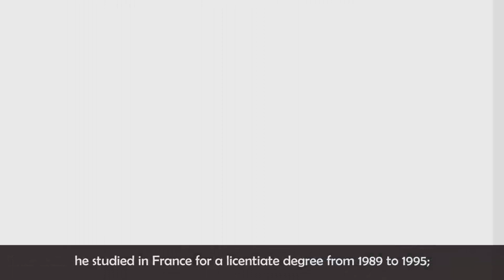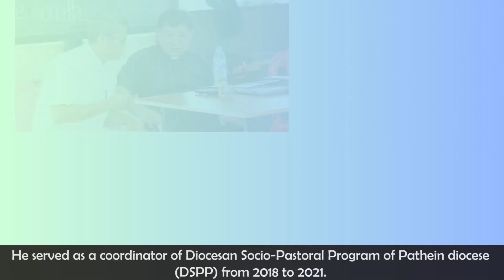ပုသိမ်သာသနာ၏ သမိုင်းကြောင်းနှင့် ဆရာတော်ဖြစ်လာမည့် မွန်ဆီညော် Fr.Henry Eikhlein၏ ကိုယ်ရေးအကျဉ်း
ပုသိမ်ကက်သလစ်ဂိုဏ်းအုပ်သာသနာ၏ သမိုင်းကြောင်းနှင့် ဆရာတော်ဖြစ်လာမည့် မွန်ဆီညော် Fr.Henry Eikhlein၏ ကိုယ်ရေးအကျဉ်း
Credit - RVA Pwo Karen